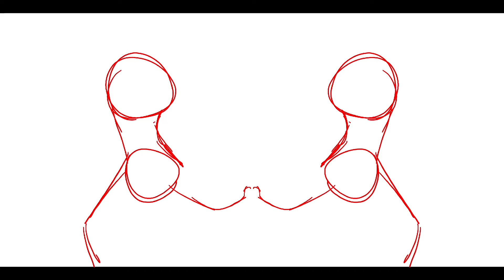Spring (Warrior Cats Fan Art)